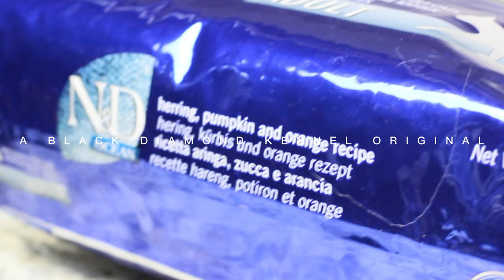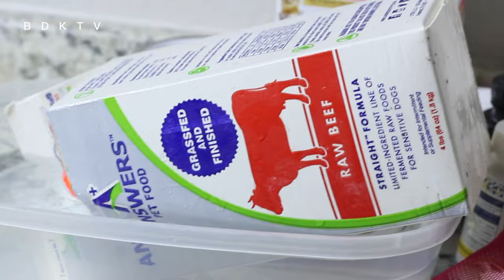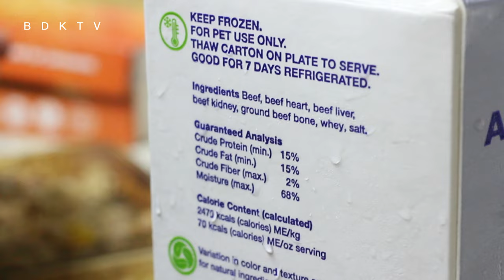Feeding Our Maine Coon | Season 2 Episode 8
In this episode of Black Diamond Kennel Maine Coons, join us as we flashback to last week when we fed the kittens right after ordering a fresh batch of food for the cats!! We feed Farmina N&D wet and dry food, along with Answers Raw Food. We took the liberty of including the links below for those who were wondering. Thanks as always for watching!!

Follow BDK Below!!

Amazon List